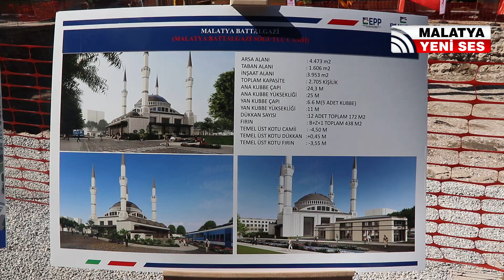Yeni Söğütlü Camii'nin Detayları Belli Oldu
Emekliler Parkı'na yapılacak olan  Yeni Söğütlü Camii, modern mimarisi ve geniş kapasitesiyle dikkat çekiyor. Camii projesi, iş insanı Bayram Kızılaslan tarafından hayata geçirilecek. Prjoenin yanına 1 fırın ve 12 adet dükkanda eklendi.

Malatya il merkezi eski belediye binasının yerinde Emekliler Parkı'na inşa edilecek olan Yeni Söğütlü Camii’nin tüm detayları ortaya çıktı. İş insanı Bayram Kızılaslan tarafından yaptırılan camii, hem mimari yapısıyla hem de geniş kapasitesiyle şehrin önemli ibadet ve kültür merkezlerinden biri olmaya aday.

Proje Detayları
Toplam arsa alanı 4.473 metrekare olan Yeni Söğütlü Camii, 1.606 metrekare taban alanına sahip. İnşaat alanı ise 3.953 metrekare olarak planlandı. Toplamda 2 bin 705 kişi kapasiteli camii, özellikle modern mimarisiyle ön plana çıkıyor.

Caminin ana kubbe çapı 25 metre olarak belirlenmiş olup, yüksekliği ise 25 metre. Bunun yanında yan kubbelerden her biri 6,6 metre çapında ve 11 metre yüksekliğinde olacak şekilde tasarlandı. Caminin çevresinde ayrıca 1 adet fırın ve 12 adet dükkân yer alacak, bu dükkânların toplam alanı ise 172 metrekare olacak.

Mimari Özellikler
Camiinin zemin katı, bodrum katı ve bir zemin üstü olmak üzere toplamda üç katlı olacak şekilde inşa ediliyor. Temel üst kotu camii için -4,50 metre, dükkânlar için +0,45 metre ve fırın için -3,55 metre olarak belirlenmiş.